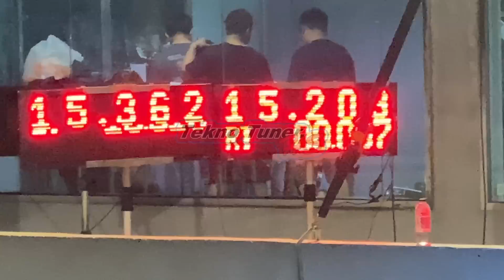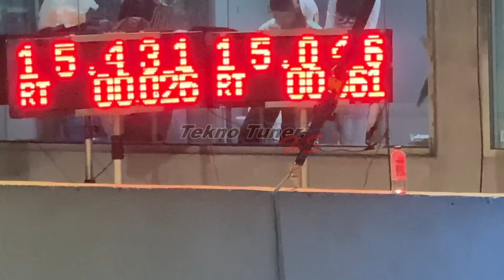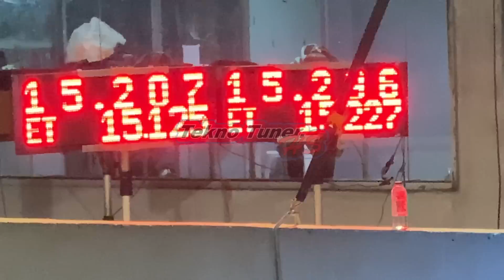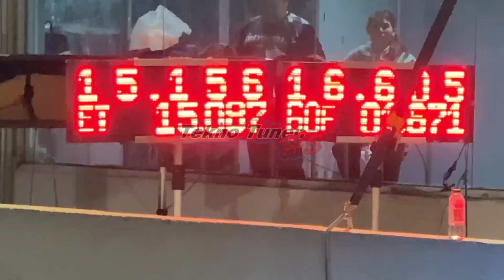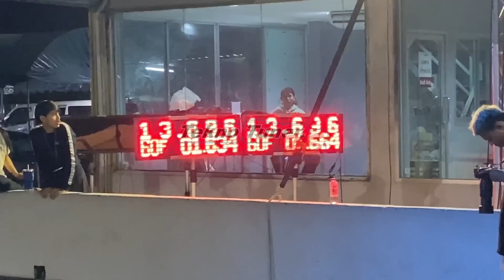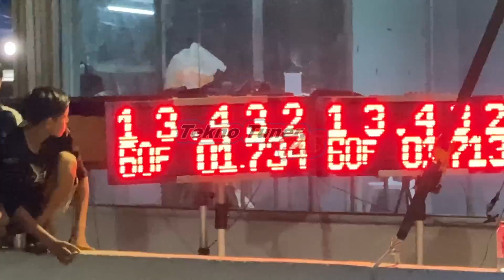BEST TIME HONDA LS 600 METER‼️HBY BERJAYA RAIH JUARA 1 DAN 4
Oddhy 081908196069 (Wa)